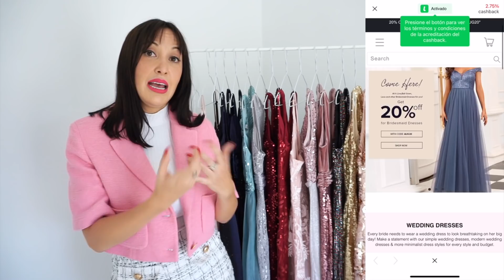¿DÓNDE COMPRAR VESTIDOS BONITOS Y ECONÓMICOS PARA EVENTOS, BODAS, CELEBRACIONES Y FIESTAS?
Descarga la app, regístrate y ahorra en tus compras online.
Instala la extensión para activar el cashback en un solo click.